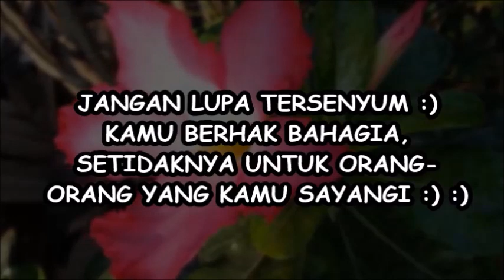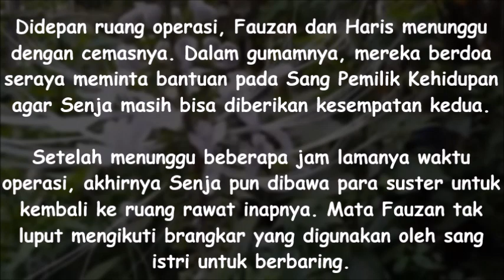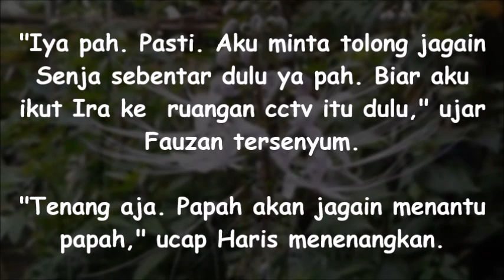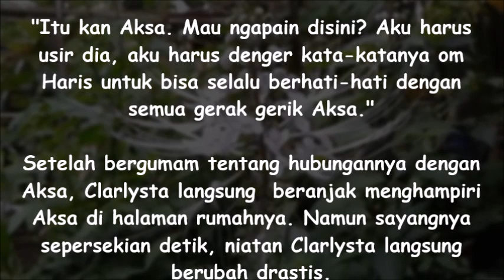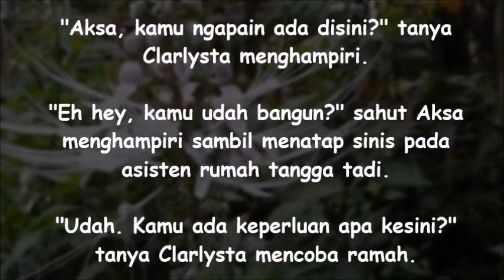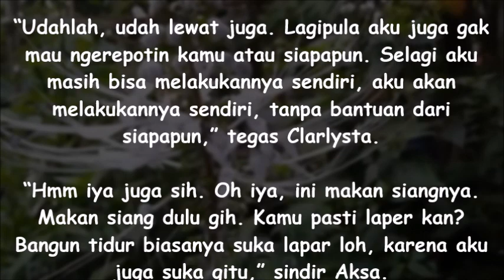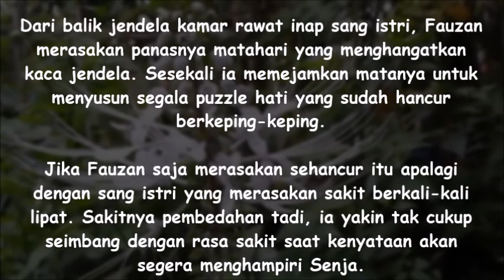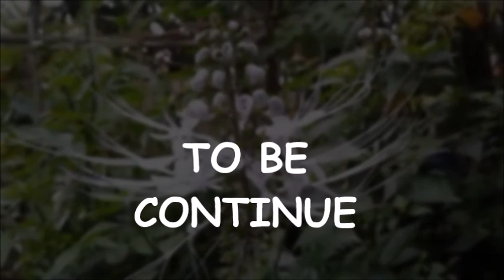CHAPTER 79 - HUKUMAN YANG PANTAS UNTUK SEORANG AKSA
Kamu udah ikhlas kan, jika kakak ipar angkatmu itu dihukum seumur hidup atau bahkan dihukum mati?

Terimakasih teman-temans atas dukungan kalian sama ceritaku :) :)
Girangggg bangetttt sihh parahhh :D ternyata Senja Fauzan Story disukai :)

Sebagai bentuk dukungan kalian biar aku makin semangat update lagi :)